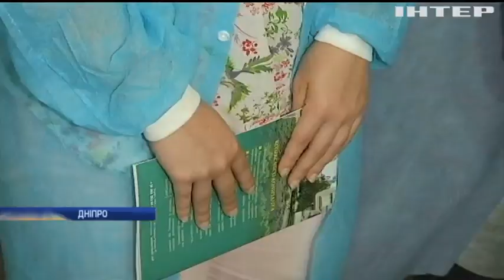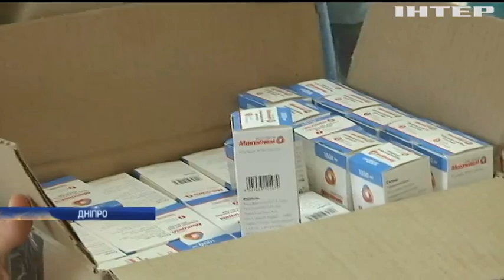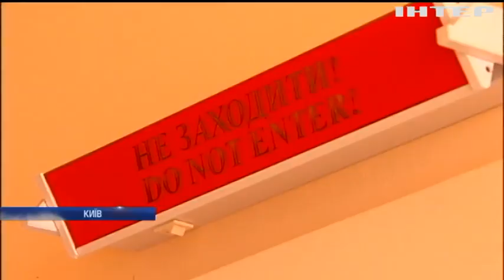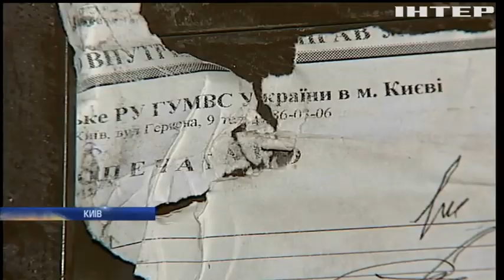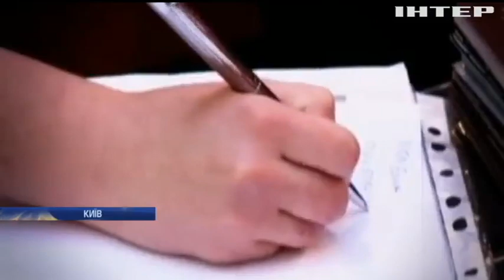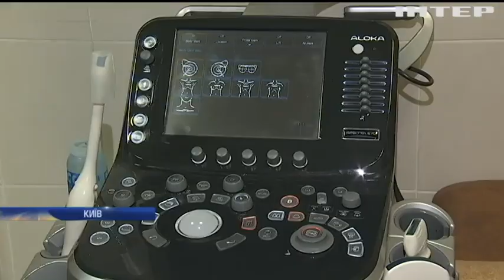Новости 9:00, выпуск за 14 сентября 2017 года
Головні події на цю годину: Війна на Донбасі: під Авдіївкою отримав поранення армієць; У Дніпро доставили двох бійців з Авдіївки в важкому стані; Європу атакуватиме небезпечний штам грипу H1N1; Клімкін застеріг українців від поїздок до Білорусі; Мистецтво допомогло розвіднику реабілітуватися після поранення; Фонд "Відродження" допомагає жертвам шахраїв; НАТО зміцнює східні кордони Польщі; До Тайваню впритул наблизився тайфун "Талім" (відео); Ураган "Ірма": з Карибів евакуюють американських громадян; Ураган "Гарві" виніс на пляж загадкову істоту; Олімпійські ігри 2024 року відбудуться у Парижі - МОК; В Італії диригентом симфонічного оркестру став робот; Таїландському зоопарку передали дитинчат орангутанга.